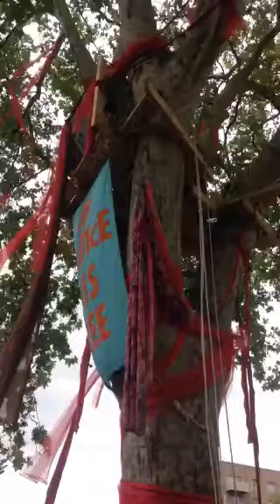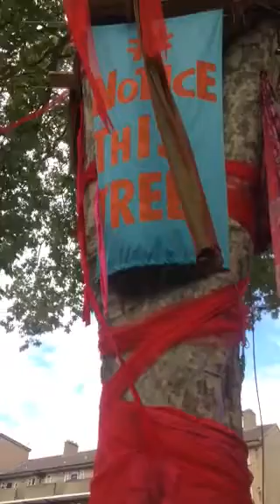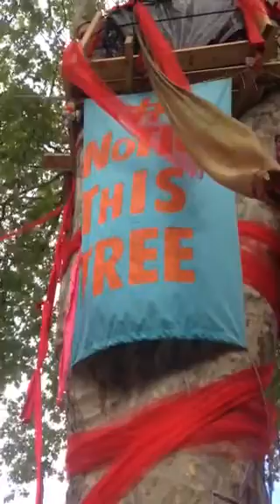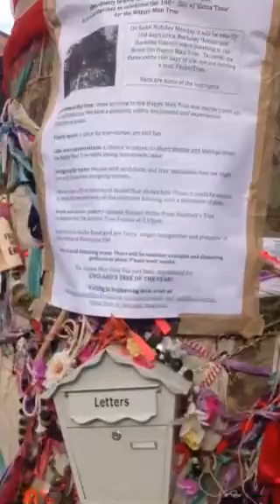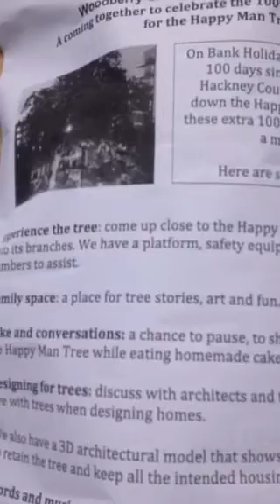Happy Tree Festival tree expert Russell Miller why we must save trees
Happy Tree Festival 2020 in Hackney, an event to raise environmental protection awareness
Featuring expert arboriculturist Russell Miller from the Tree Musketeer's

We must all save trees they give us the air we breath